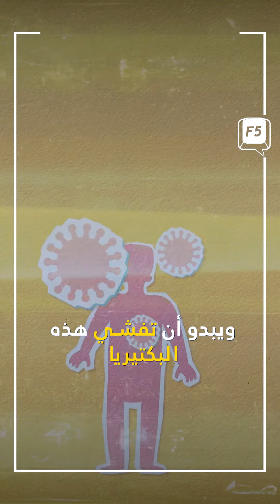الإسهال يَفتِك بجنود إسرائيل